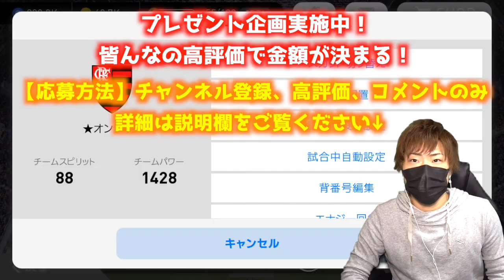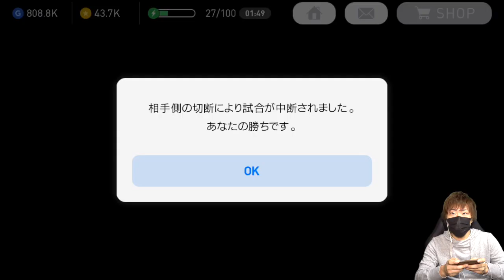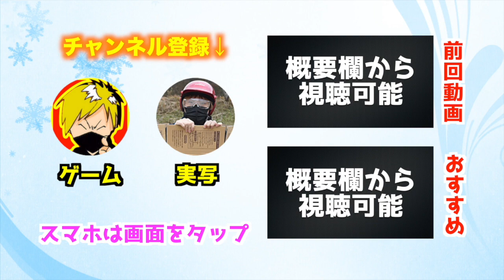【ウイイレ2017アプリ】謎の完全制覇...オンチャレほぼ何もしないで全部クリアできてしまいました...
最近コメントに多いと思ったけど本当でした...
1ヶ月で投稿された動画に付いた高評価総数がプレゼント金額になります。（iTunesカード）

iTunesカードのコードをYouTubeメッセージにて送らせていただきます。